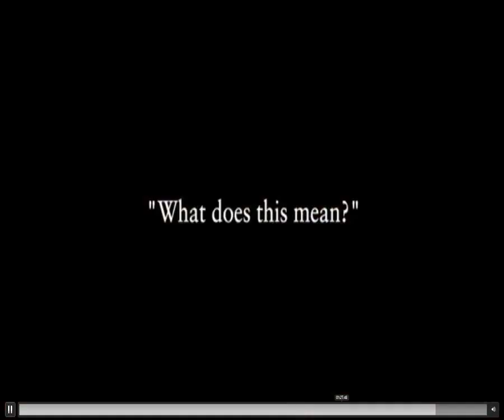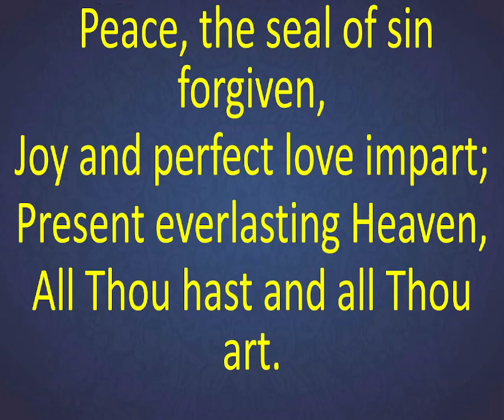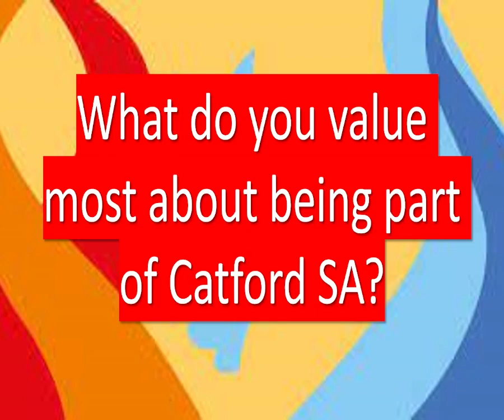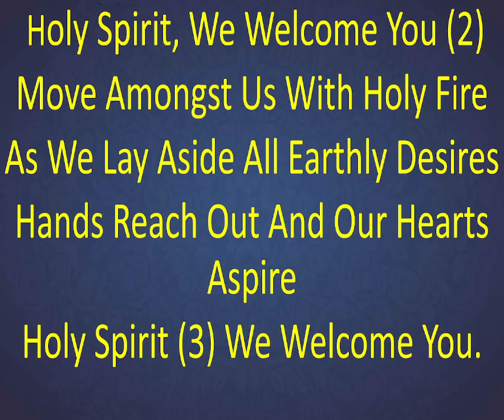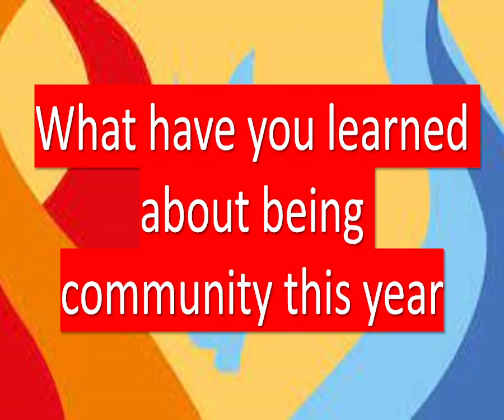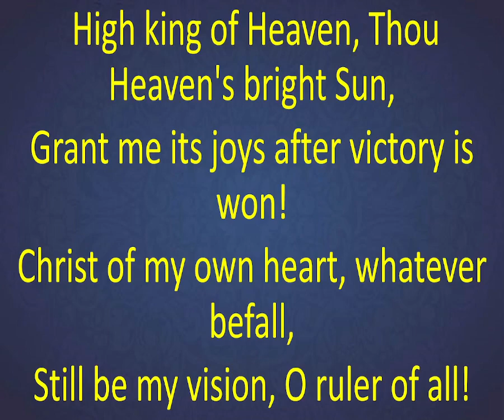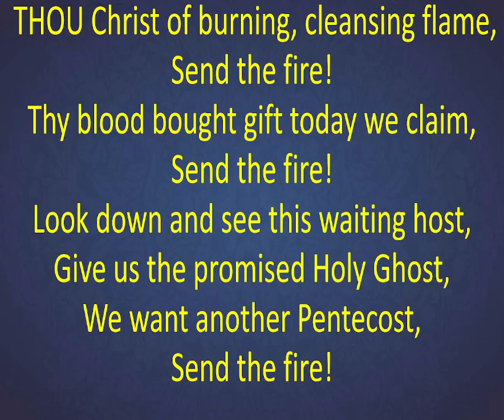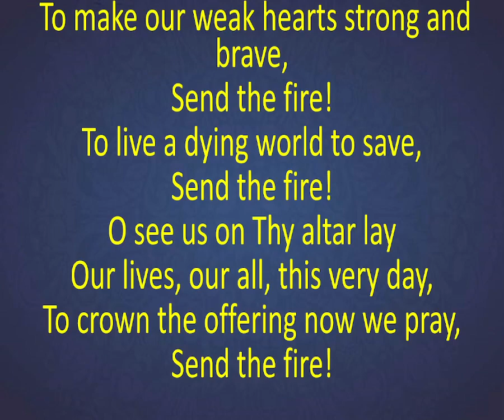Pentecost Sunday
Today we not only review our developmenty as a church but we also celebrate pentecost sunday